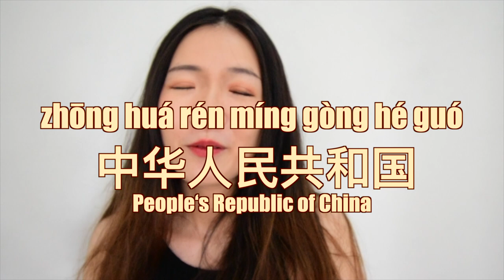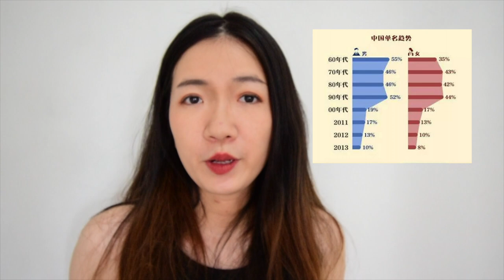How to choose a REAL Chinese name that sounds like a Chinese - Tips from a Chinese native speaker!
🔥If you think I'm good at explaining complicated grammar, check my own course: Structure Review Plan.

In my channel, you can easily understand complicated Chinese grammar, sentence structure, and difference/nuance between similar Chinese words.
If you are a Chinese beginner, I’m planning to upload videos about what is Chinese language, how does it different from English, Chinese pronunciations, Chinese characters and Chinese strokes sequence, and mini Chinese course (10 minutes per day) for beginners which can help you learn easily and quickly. Don’t miss it!